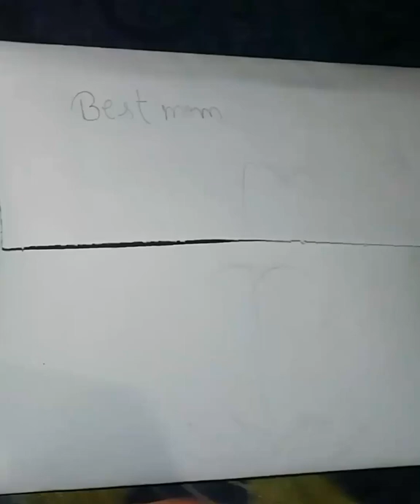recreating tonni art and craft best gift for mom gift for mom ♥️ youtube recreating toni art